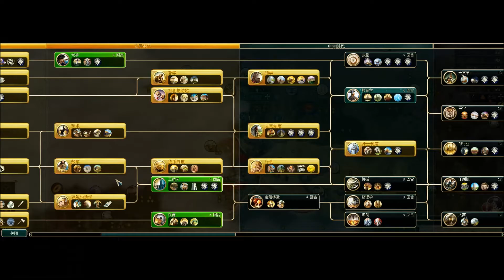3.黄金七城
顶住了野蛮小伙的袭扰后, 大主教们建起更多的城市.
放眼望去, 东西相连, 南北呼应, 倚山连水, 白沙绿树...
在这片异世界里, 西班牙势力终于割据西南, 建立起了新的帝国!
这瑰丽雄伟的黄金七城, 开始用文化来慢慢的感化异世界的野人们了..